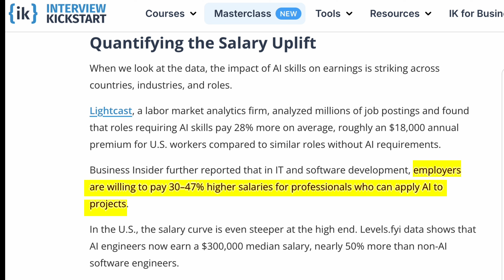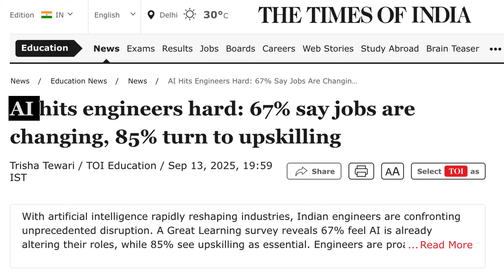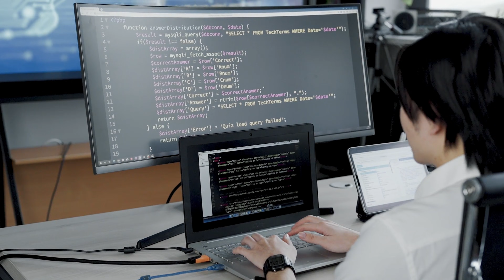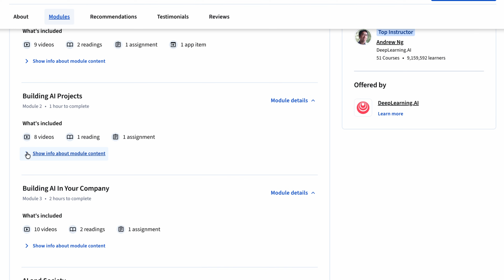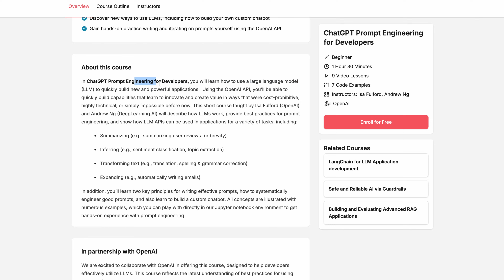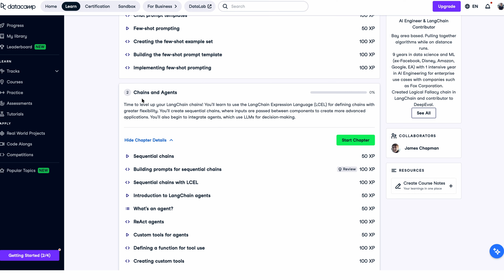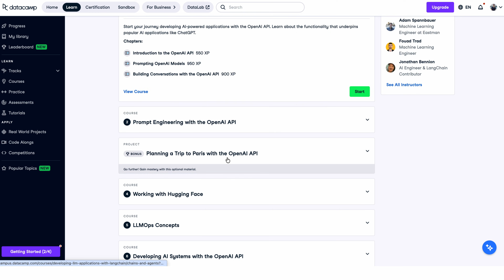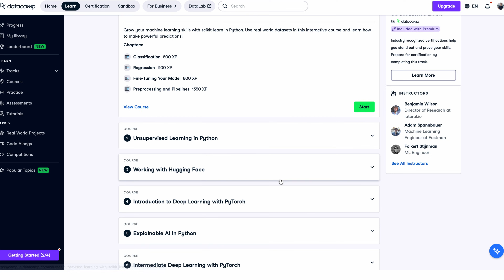I Tried 20+ AI Engineering Courses. Here are Top 5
After wrangling through 20+ AI Engineering courses available on online learning platforms, I list out my  top 5 to clear out the clutter so you can focus on the most valuable resources out there to learn AI Engineering!

0:00 Why AI Engineering?
1:56 How I rated the courses
2:48 AI Basics
3:27 Prompt Engineering
4:24 Associate AI Engineer Track and more
6:44 Deep Learning Specialization
7:50 Associate AI Engineer for Data Scientists